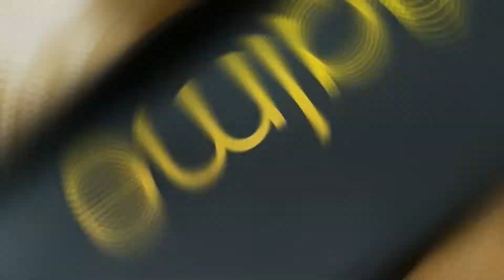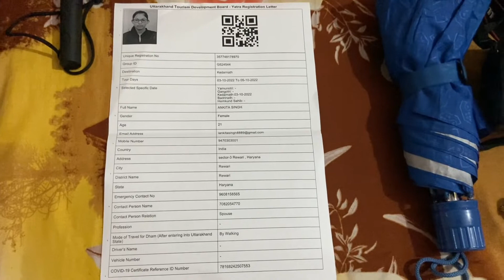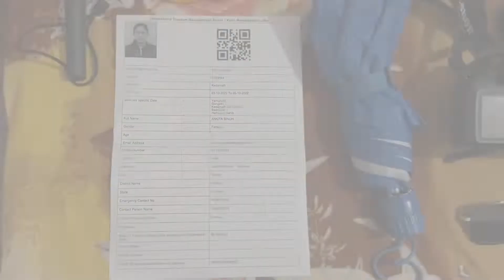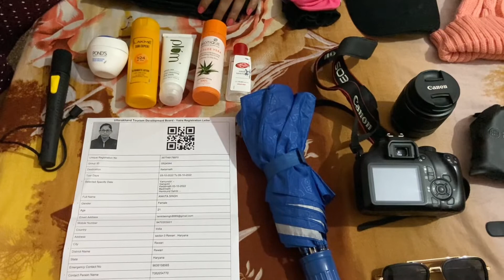kedarnath Yatra let's Pack My Bag || BAGPACKING LIST || How to pack your bag? || Passionprenuer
In This Video I Will Show You How To Pack Your Bags For Kedarnath And Things Which are Very Important for Kedarnath Yatra .

Purchase link:-
Puma Shoes

Important links available:-

Keep loving 🤓
Ankita singh
Passionprenuer

Stay safe and smiling 😘

My Gears:-
Camera-  Apple Iphone 11
Tripod -Digitek